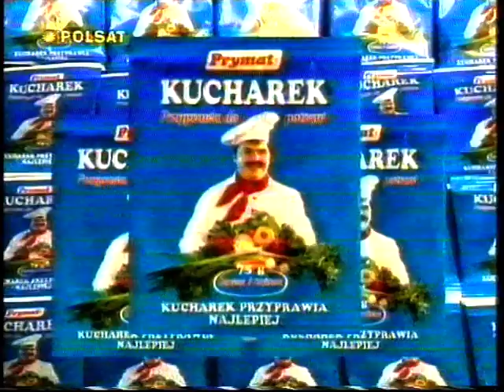Polsat - zapowiedzi i spot teleaudio (18.03.1999)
Zapowiedzi i spot konkursowy dotyczący serialu komediowego. Nagranie pochodzi z nocy 18 marca 1999r. w trakcie filmu Ojciec chrzestny. Nagranie z kasety pokazanej na 20 live.